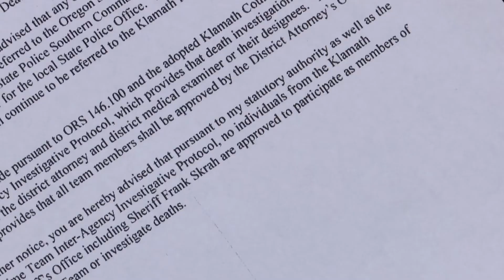Klamath County officials sworn into office